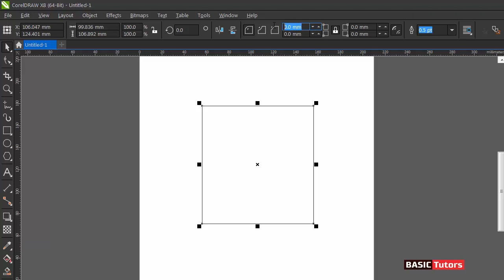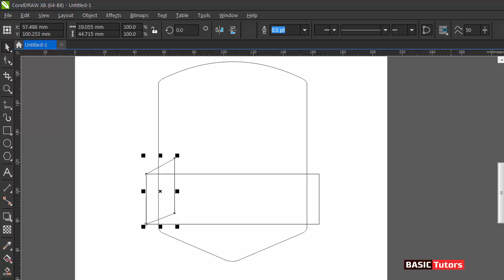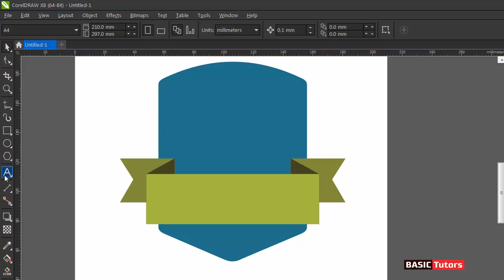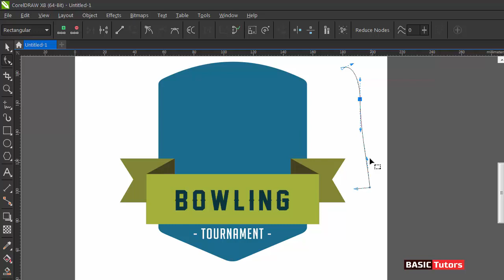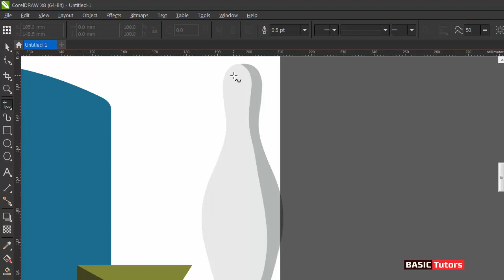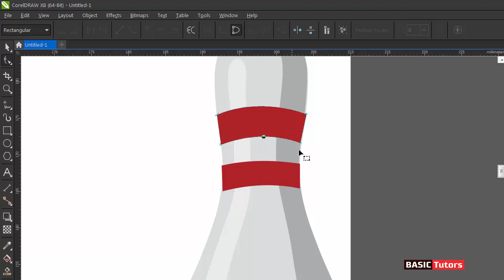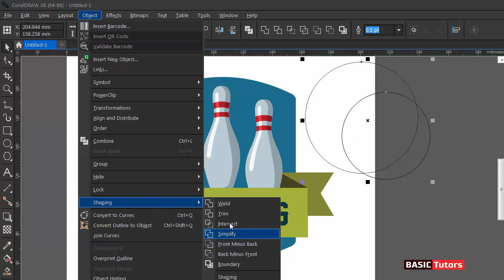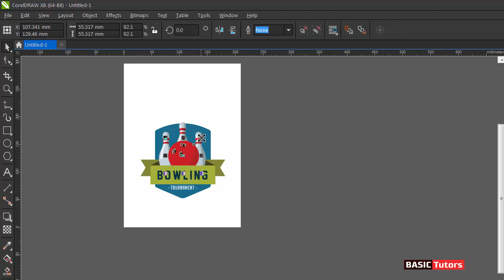Creating a Sports Logo - Bowling Tournament Design- Coreldraw Tutorials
How to create a sports logo for bowling tournament in Coreldraw Software. Graphic Design Tutorials.